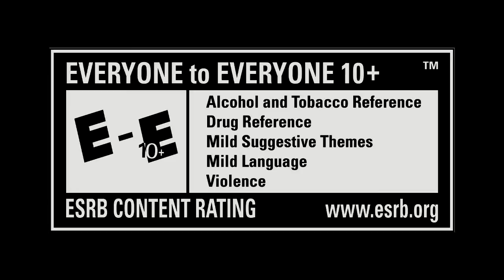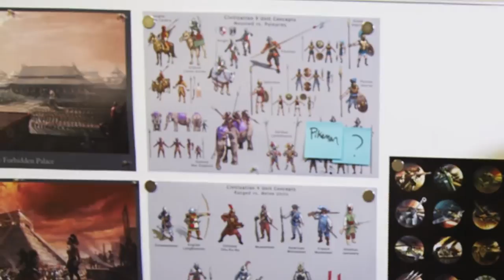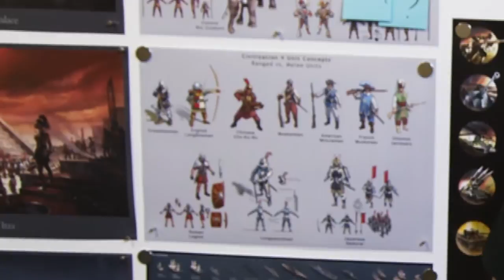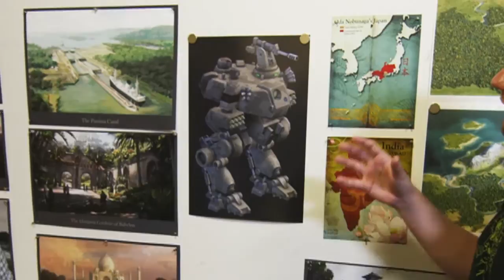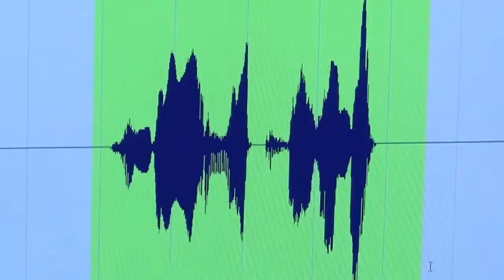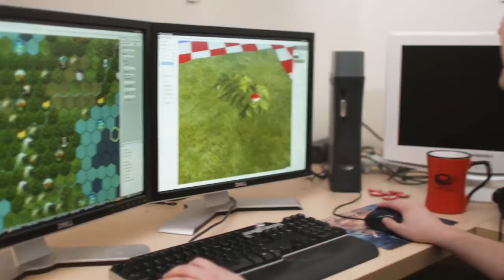Civilization V - Behind the Scenes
This short documentary comes from the Special Edition DVD (or Digital Deluxe DLC). Narrated by Greg Laabs, Community Manager at 2K Games.

9/21/2010
Sid Meier's Civilization V, Civ, Civilization, 2K Games, the 2K logo, Firaxis Games, the Firaxis Games logo, and Take-Two Interactive Software are all trademarks and/or registered trademarks of Take-Two Interactive Software, Inc. All other marks and trademarks are the property of their respective owners.